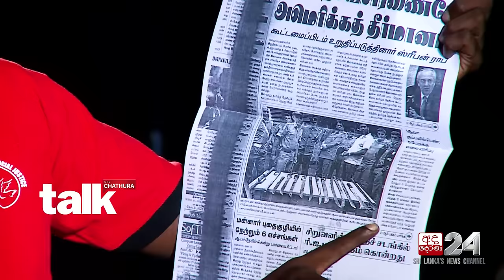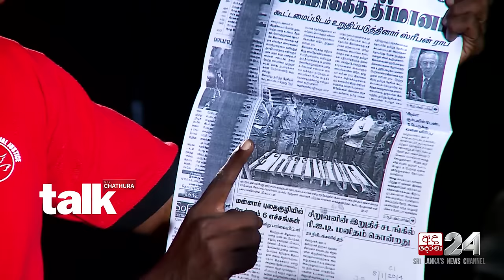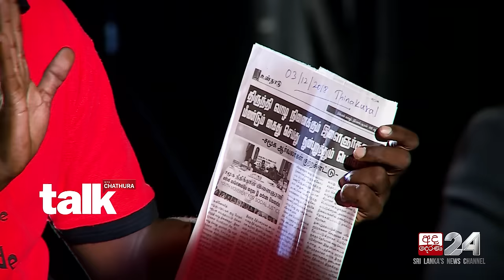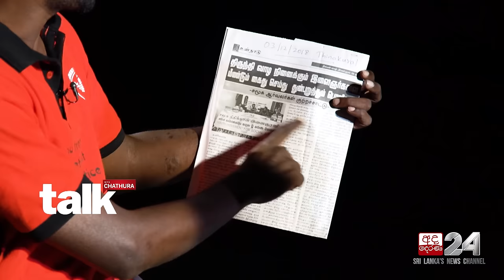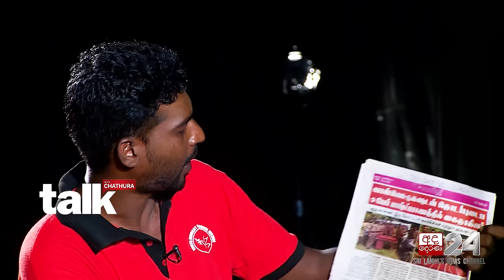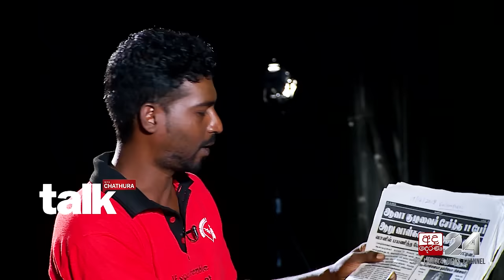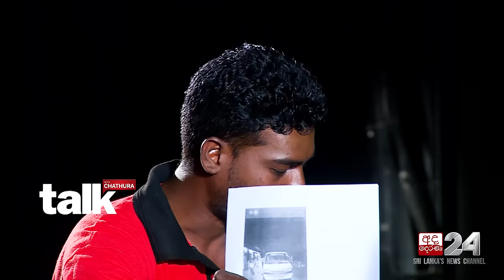Arun Sitharth Maithreyan | අරුලානන්දම් අරුන් - "ආවා" කල්ලි සාමාජික (Full Episode)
"ආවා" කල්ලියේ සාමාජිකයෙක් ලෙස හැදින්වෙන අරුන් සිද්ධාර්ත් සමග සිදුකල සාකච්ඡාවේ සම්පුර්ණ වැඩසටහන